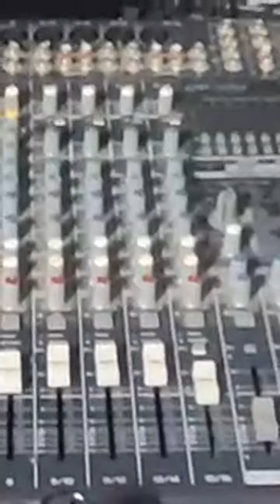김영가수TV 성남SD트로트가요방송5천명달성 축하동시생방송의 하이라이트(1:31:17 ~ 1:36:16)